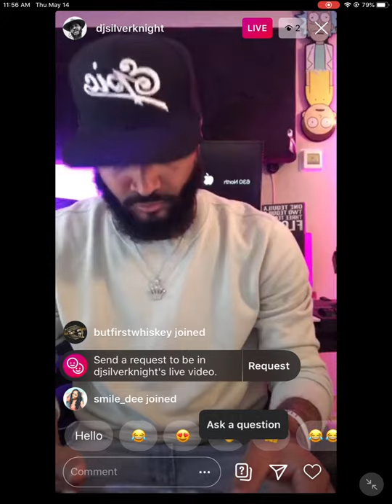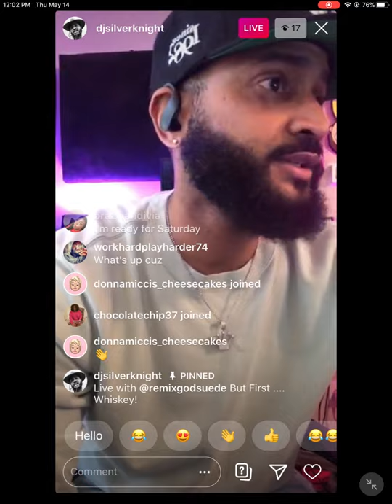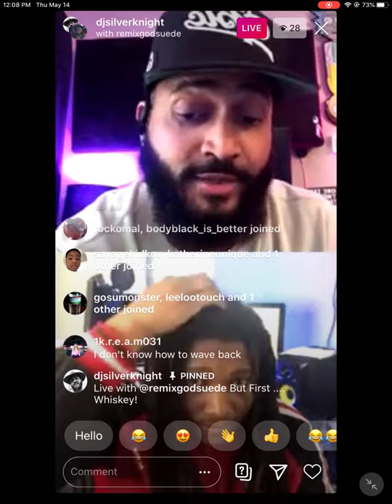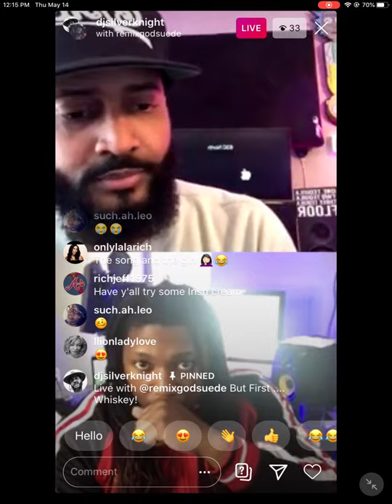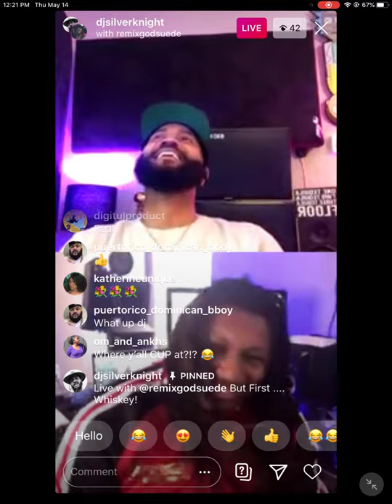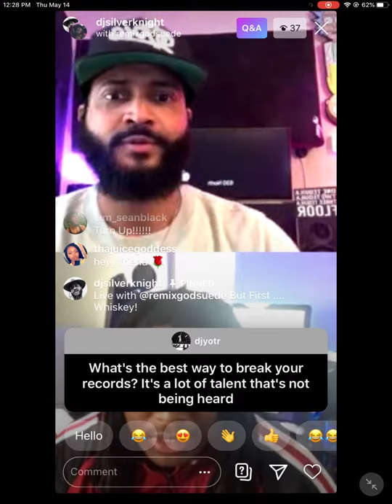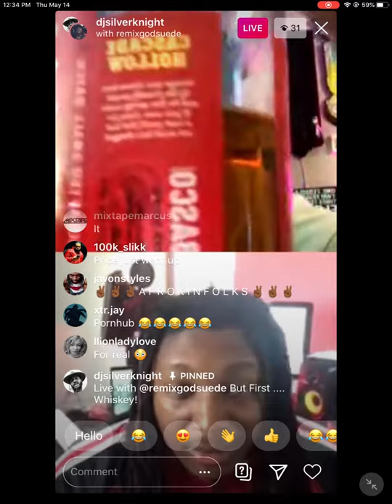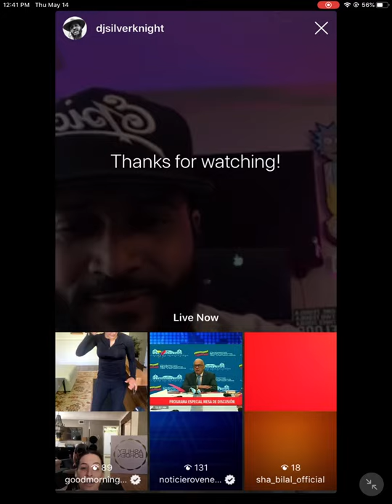Suede The Remix God talks music, lawsuit, and new artist, and much more!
Follow Suede The Remix God on Instagram @remixgodsuede